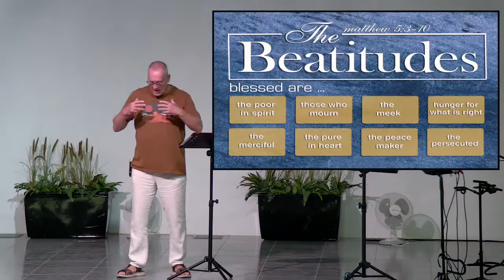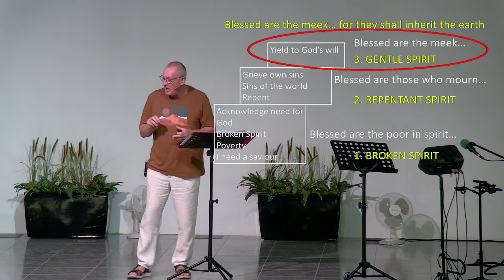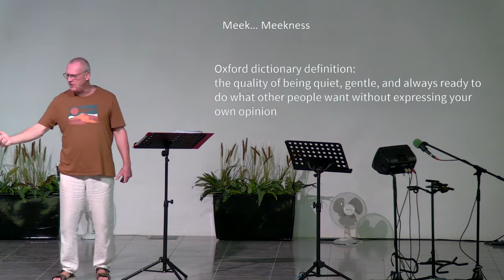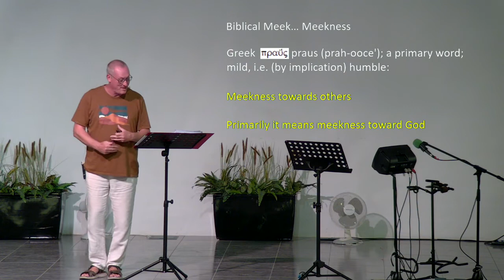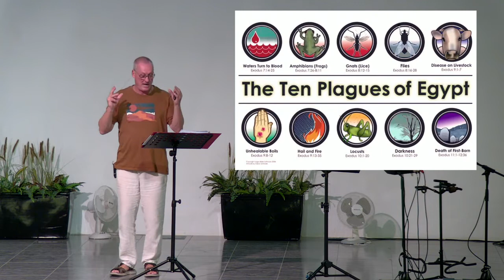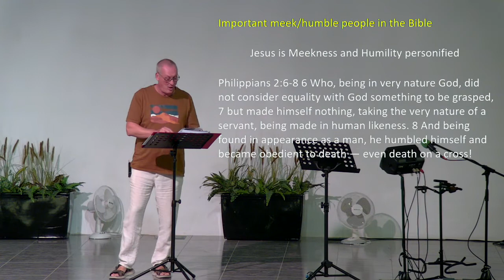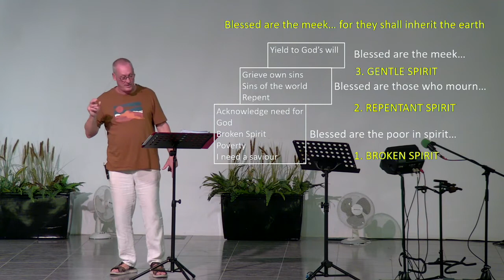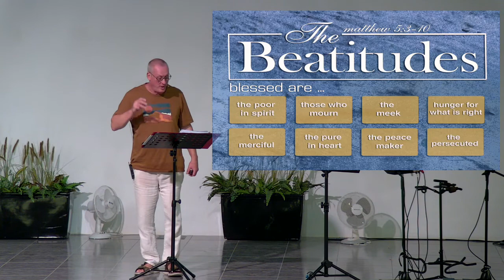Blessed are the meek : 9th November 2022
Watch and listen as Chris Knight continues the series "Beatitudes"

Scripture: Mathew 5:4 "“Blessed are the meek, for they shall inherit the earth"